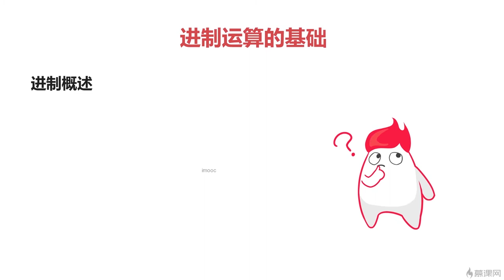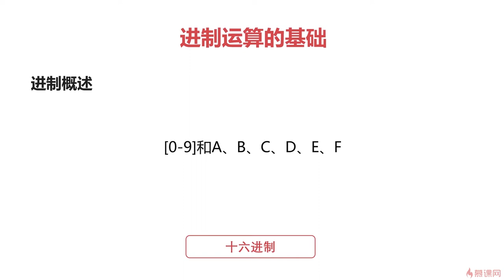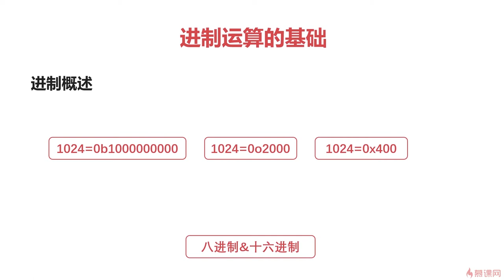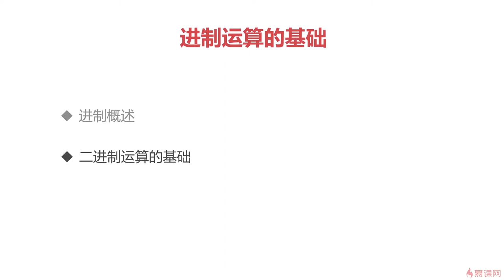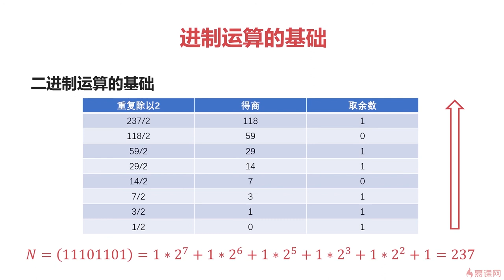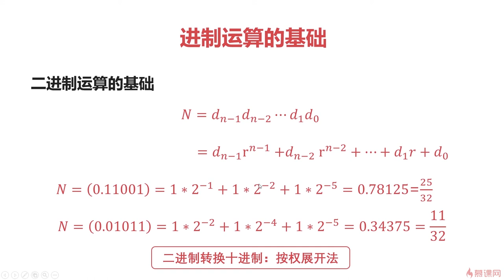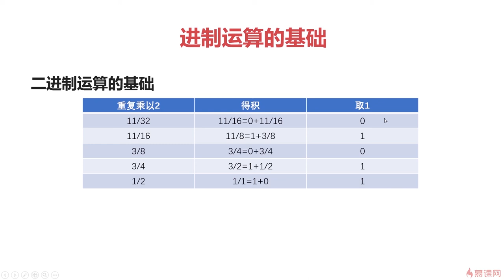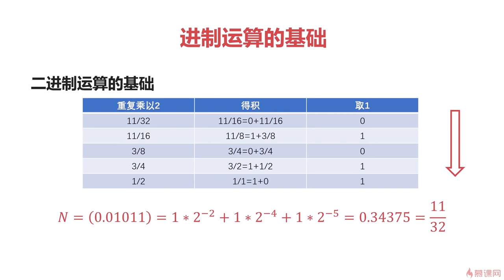4.2 计算机组成原理之计算篇｜进制运算的基础｜程序员编程基础篇（ 计算机组成原理／操作系统／计算机网络）